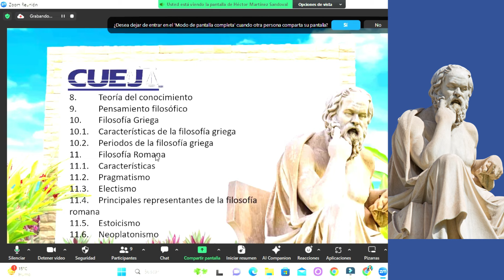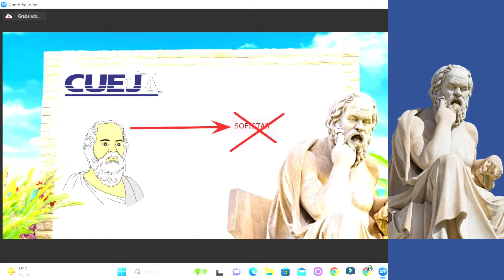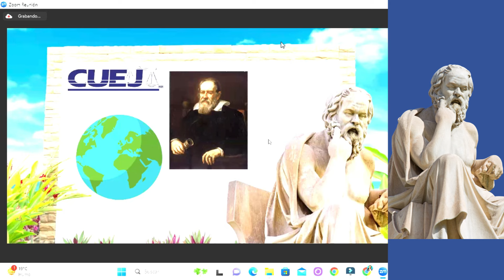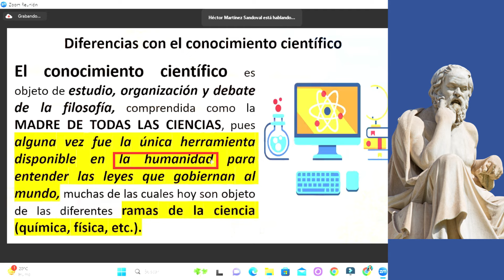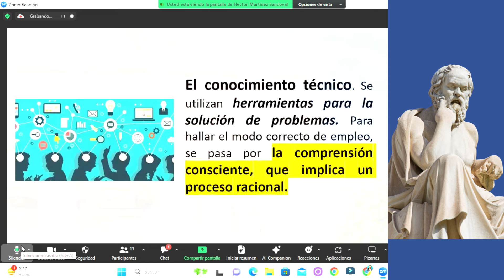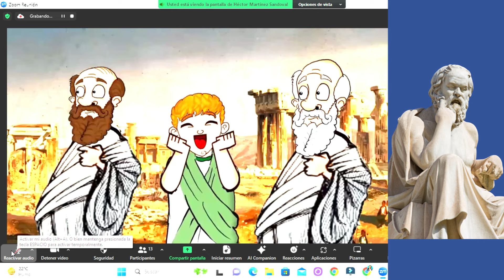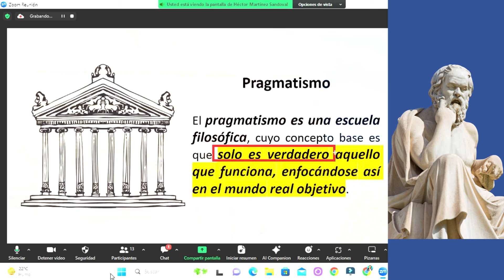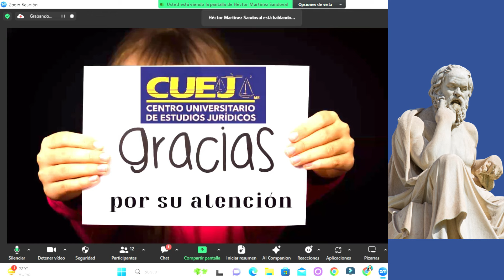Primera Unidad de la Asignatura de "Filosofia del Derecho"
Filosofía Griega y Romana”
1. ¿Qué es la Filosofía?
2. Conocimiento filosófico
2.1. Historia y tipos de conocimiento filosófico
2.2. Características del conocimiento filosófico
3. Ramas de la Filosofía
4. Diferencias con el conocimiento científico
5. Etimología del término “filosofía”
6. Historia de la filosofía
7. Filosofía y ciencia
8. Teoría del conocimiento
9. Pensamiento filosófico
10. Filosofía Griega
10.1. Características de la filosofía griega
10.2. Periodos de la filosofía griega
11. Filosofía Romana
11.1. Características
11.2. Pragmatismo
11.3. Electismo
11.4. Principales representantes de la filosofía romana
11.5. Estoicismo
11.6. Neoplatonismo